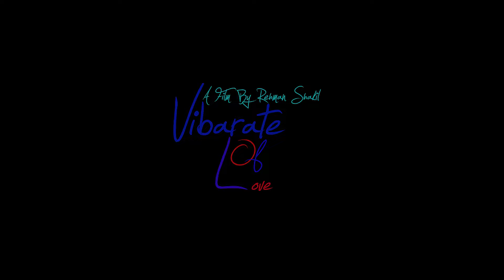Vibrate Of Love | ভাইব্রেট অব লাভ । Short Film। 2016 | Linnet TV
Vibrate Of Love | Short Film। ভাইব্রেট অব লাভ । 2016
Script & Direction: Rehman Shakil
Cast: Shafiul Azam Shafiq, Keya and Misty